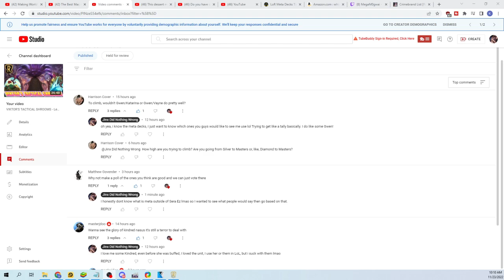58% Win Rate Gwen/Katarina! DISGUSTING! - Legends of Runeterra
Deck Code:
CECQCAIDBQAQEAYJAECQGDYCAECSQMIDAYCQYEA4AQAQCBIDAECAGFQCAEBSULQCAYCQ2IAEAEAQGNYBAECTKAICAMBQCBQFBY

00:00 Intro
00:58 Deck Tech
02:59 The Climb Highlights! FUNNY QUICK MATCHES
15:57 Plat 1 BABY! So Close!
23:25 Gatekeepers LeeSin/Akshan